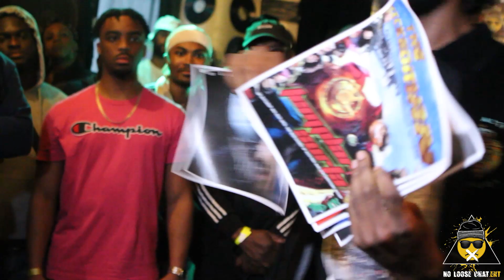TEMPLAR SURFA VS YD (YENDEEZY) | ERA VS ERA | RAP BATTLE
TEMPLAR SURFA VS YD (YENDEEZY)

ERA VS ERA

FULL BATTLE

WHO DO YOU THINK WON THIS BATTLE???

POST WHO YOU THOUGHT WON THIS BATTLE IN THE COMMENT SECTION